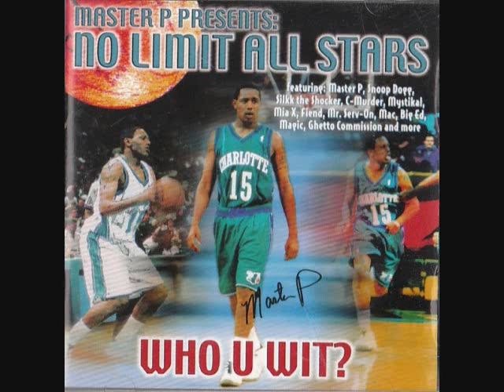No Limit All Stars-Ghetto Commission-03-Give Me The Rock-Who U Wit?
3rd Track off of No Limit All Stars Who U Wit? released on May 25, 1999. Produced by Carlos Stephens